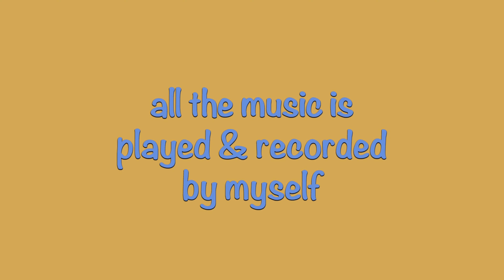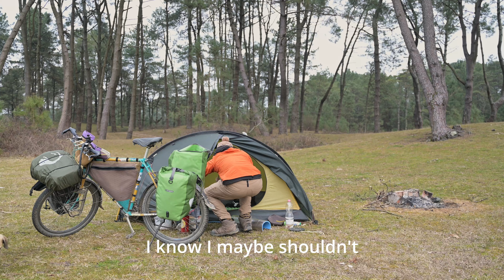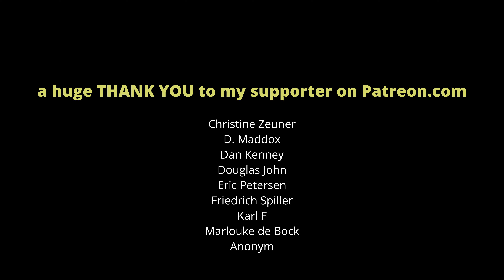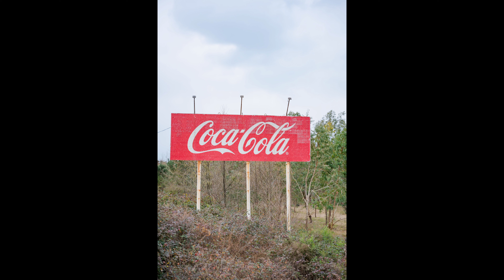MO2W #43 - Winter is coming in GEORGIA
After my time in India was over, I returned to Tbilisi, Georgia, to collect some of my stuff that I had stored there and was now following the wind towards the west of Georgia with its last city Batumi.

INTRO: (0:00)
FOLLOWING THE WIND WEST: (1:01)
CAMPING & THE HUNTER: (1:44)
BACK ON PAVEMENT: (3:38)
CAMPING UNDER A BRIDGE: (4:43)
CYCLING ON A HIGHWAY: (5:24)
REACHING THE BLACK SEA: (5:43)
MY NEW PAWED FRIEND: (7:37)
TO BATUMI: (10:08 )
REACHING BATUMI: (11:07)
MY LAST GEORGIAN MEAL: (11:44)
OUTRO & music by Elene Chkheidze: (12:50)